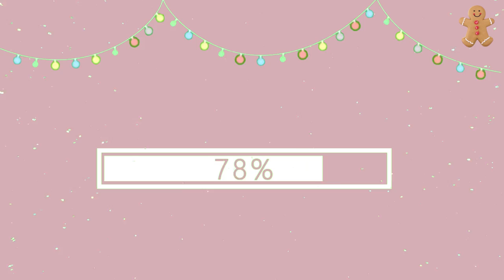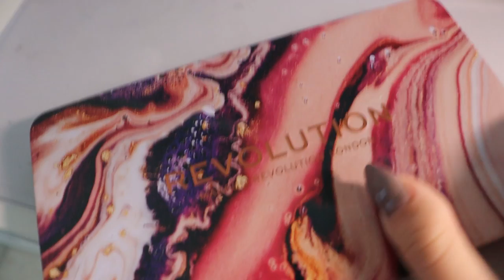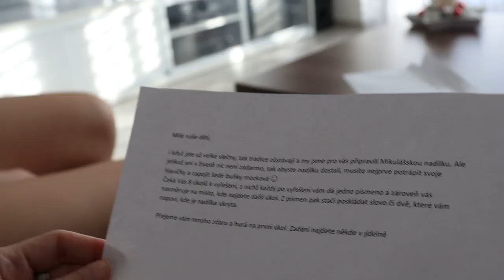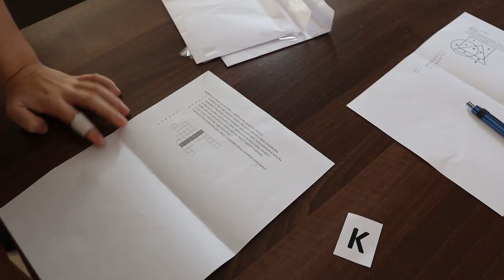3.VLOGMAS - MIKULÁŠ | Amy's World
Ahojkyy! Dneska tu pro vás mám speciální vlogmas. MIKULÁŠSKÝ VLOGMAS. Doufám, že se vám video bude líbit a zatím čauky!
instagram 2: aworld_fashion
MÁM VÁS RÁDA!
AMY :))